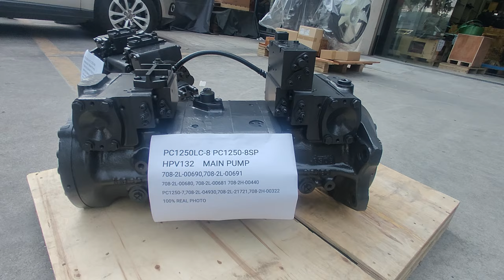PC1250LC-8 PC1250-8SP HPV132 MAIN PUMP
PC1250LC-8 PC1250-8SP HPV132 MAIN PUMP 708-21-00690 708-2L-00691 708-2L-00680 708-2L-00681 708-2H-00440 PC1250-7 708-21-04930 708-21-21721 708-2H-00322